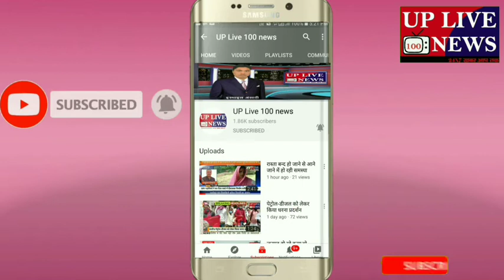पुलिस ने सपा कार्यकर्ता को मारा थप्पड़ सपाई ने किया विरोध दिया धरना